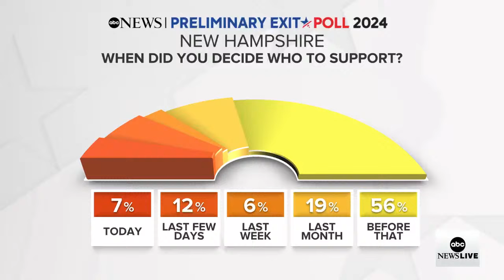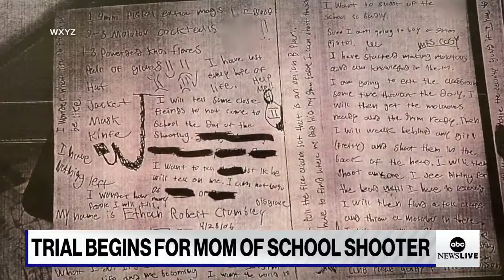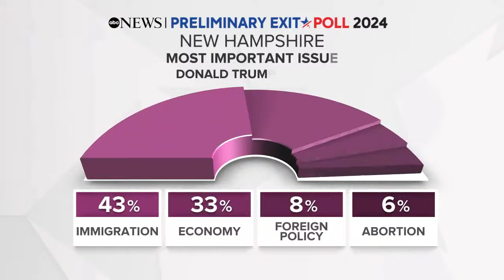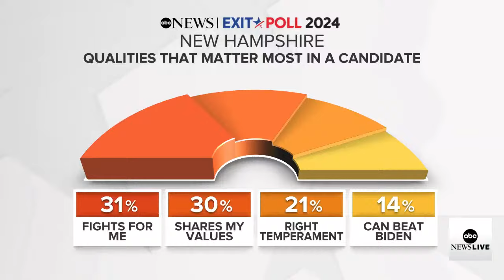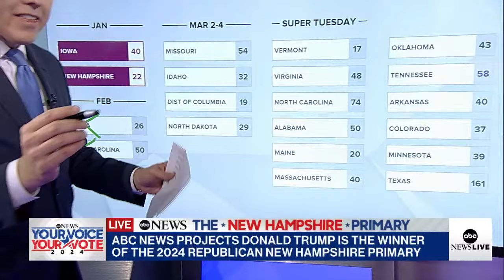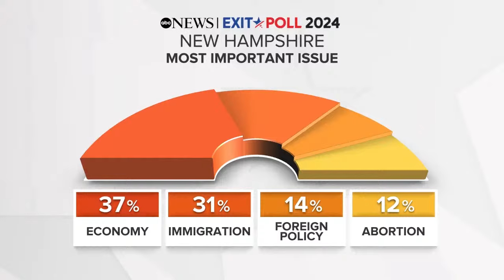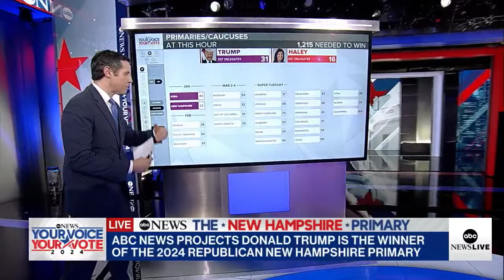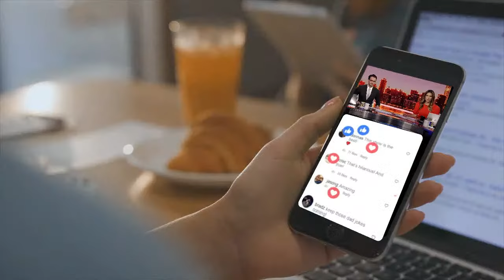LIVE: New Hampshire Primary 2024: Donald Trump projected to win Republican presidential primary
New Hampshire primary voters head to the polls in what will be a major test for Nikki Haley as she faces off against former President Donald Trump. Polls will be open for a minimum of eight hours and will close no later than 8 p.m.